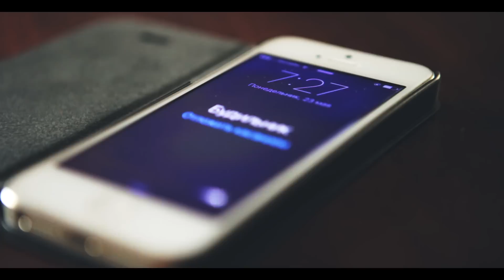БУМЕР УМЕР. BMW 740i E38 за 250к. (часть 4)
JDMщики купили BMW 740i (e38) за 250к. бумер умер